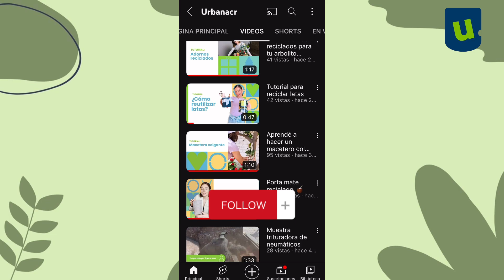🌎 Cómo cuidar el ambiente en verano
☀️ Cuando los días están lindos contamos con muchas playas, plazas, bulevares y cerros que nos permiten realizar distintas actividades.

💚 Por eso, junto con @giselazeiter te dejamos estas recomendaciones para que todos podamos disfrutar de estos espacios al aire libre respetando y cuidando el ambiente